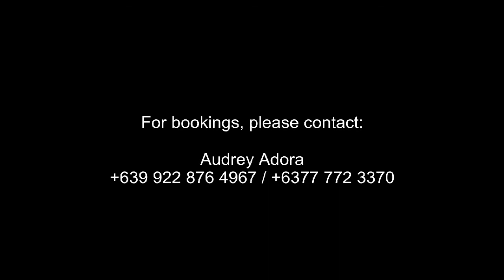Synergy - Chillout Music for All Occasions